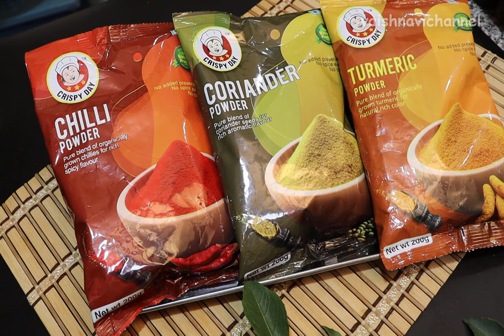ಮೆತ್ತಗಿನ ಚಪಾತಿಯೊಂದಿಗೆ ನನ್ನ husband ಮಾಡೋ ಈಪಲ್ಯ ನಮ್ಮ ಮನೆಯಲ್ಲಿ ಎಲ್ಲರಿಗೂ ಅಚ್ಚುಮೆಚ್ಚು /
Products :
CRISPY DAY Chilli powder
CRISPY DAY Coriander powder
CRISPY DAY Haldi powder